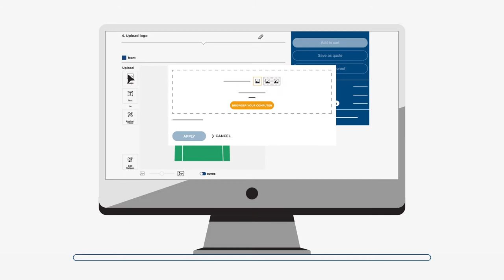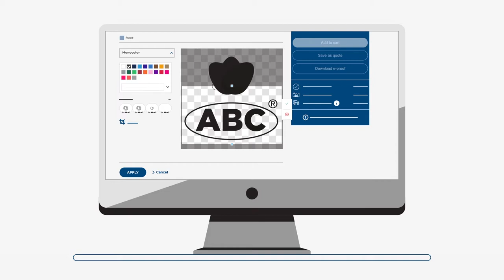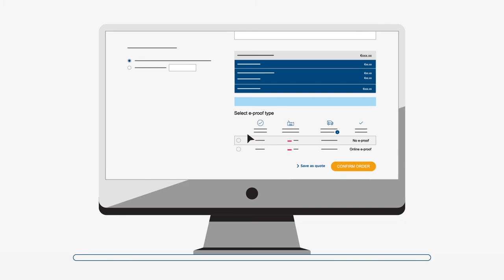Online artwork check (Dutch)